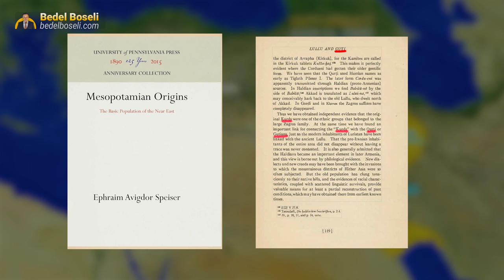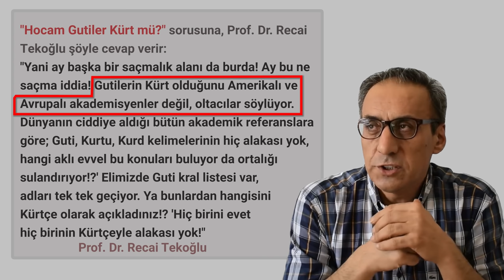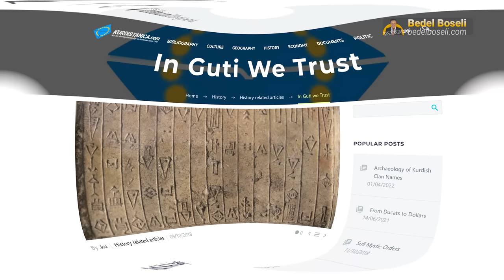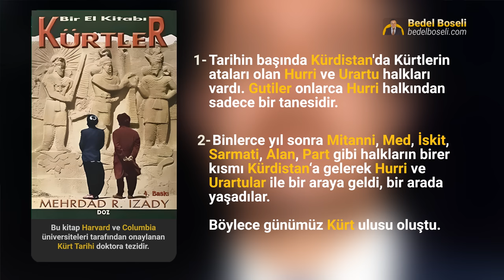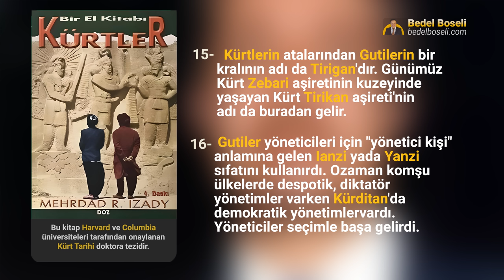Gutiler Kürt mü? Prof. Recai Tekoğlu'ya belgeli cevaplar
Gutiler Kürt mü? Kürt karşıtı Prof. Dr. Recai Tekoğlu'ya orijinal belgelerle cevap veriyorum.
- NOT: Bu akademik ve bilimsel Kürt tarihi çalışmaların devam etmesi takipçilerimin desteğiyle mümkündür. Örneğin almam gereken 2 adet Mac Studio ücreti ortalama 250 bin TL'dir. Diğer masraflar da cabası. Her şeyi tek başıma yaparsam enerji kalmaz. Destek vermek isteyenler bu adresi tıklayarak benimle iletişime geçebilir.

00:00 Gutiler Kürt mü?
01:24 Prof. Dr. Speiser: Gutiler Kürtlerin atalarıdır (Ephraim Avigdor Speiser)
03:52 Prof. Dr. Izady: Gutiler Kürtlerin atalarıdır (Mehrdad R. Izady)
04:28 Gutiler kimdir? Özet bilgiler
08:40 Guti Kral Listesi
10:55: Guti Kral adları ve Kürtçe
11:14 Tirigan, Tirkan, Terkan, Türkan ismi kökeni
13:33 Goyi ismi kökeni
15:00 Hakkari, Malatya, Mardin, Muş adları kökeni
15:20 Gutiler vahşi, barbar mıydı?
17:00 Celal Şengör: Türkiye'de üniversite yok
17:58: Gutiler, Hurriler, Medler aynı halk
20:12: Kürt tarihi destek çağrısı

Gutiler MÖ 2200 ile MÖ 2000 yılları arasında tüm Mezopotamya ve Kürdistan'da egemen oldu. MÖ yılında yani 4200 yıl önce Kürdistan'daki şehir devletleri birleştiren, 90 yıl Sümer Devleti'ni yöneten Gutiler Kürt mü? Cevap: Evet Gutiler Kürtlerin atalarıdır. Orijinal belgeler yazının devamında. Kürt karşıtı Prof. Dr. Recai Tekoğlu'na kapak gibi cevaplar veriyorum. Sümer Guti Devleti'ni yöneten kralın adı 4100 yıl önce şekillerle ifade edilen Sümer yazı sistemiyle şöyle yazılmış: 𒋾𒌷𒂵𒀀𒀭 Kürtçe bilenlere örneğin sol baştaki şeklin neyi temsil ettiği sorulursa direk 4100 yıl önceki Guti kralının adının yarısını bilmiş olur.